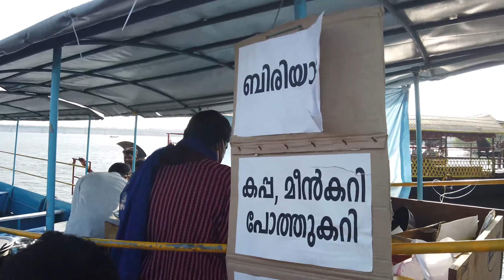Sambranikodi Island🏝️ l സംബ്രാണികോടി l Kollam | Travelofoodies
Sambranikodi Island🏝️ l Kollam | Travelofoodies

Sambranikodi Island 🏝️

District: Kollam

Activities at Sambranikodi
Exploring the beautiful Ashtamudi Lake.

Enjoying the visual beauty of the marine ecosystem, comprising molluscs, fishes, algae, birds, etc.
Taking 2 to 4 km pleasure walks along the shallow lake.
Time:

Visit between 09:00 AM and 01.00 PM & between 01.00 PM and 05:00 PM.

Malayalam Travel Vlog by Akshay @travelofoodies